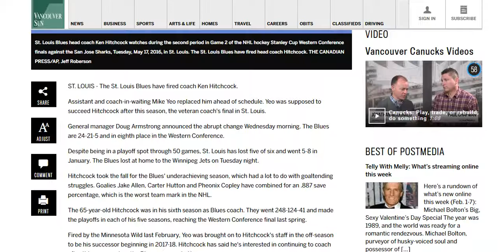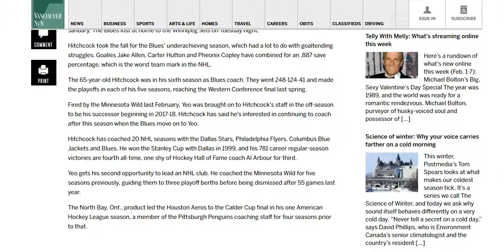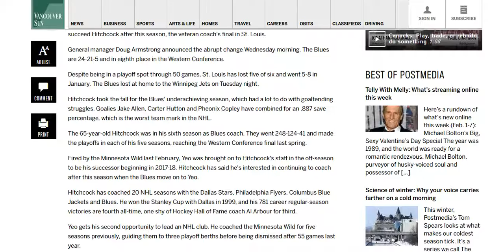Blues fire coach Ken Hitchcock, promote Mike Yeo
ST. LOUIS - The St. Louis Blues have fired coach Ken Hitchcock.

Assistant and coach-in-waiting Mike Yeo replaced him ahead of schedule. Yeo was supposed to succeed Hitchcock after this season, the veteran coach's final in St. Louis.

General manager Doug Armstrong announced the abrupt change Wednesday morning. The Blues are 24-21-5 and in eighth place in the Western Conference.

Despite being in a playoff spot through 50 games, St. Louis has lost five of six and went 5-8 in January. The Blues lost at home to the Winnipeg Jets on Tuesday night.

Hitchcock took the fall for the Blues' underachieving season, which had a lot to do with goaltending struggles. Goalies Jake Allen, Carter Hutton and Pheonix Copley have combined for an .887 save percentage, which is the worst team mark in the NHL.

The 65-year-old Hitchcock was in his sixth season as Blues coach. They went 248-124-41 and made the playoffs in each of his five seasons, reaching the Western Conference final last spring.

Fired by the Minnesota Wild last February, Yeo was brought on to Hitchcock's staff in the off-season to be his successor beginning in 2017-18. Hitchcock has said he's interested in continuing to coach after this season when the Blues move on to Yeo.

Hitchcock has coached 20 NHL seasons with the Dallas Stars, Philadelphia Flyers, Columbus Blue Jackets and Blues. He won the Stanley Cup with Dallas in 1999, and his 781 career regular-season victories are fourth all-time, one shy of Hockey Hall of Fame coach Al Arbour for third.

Yeo gets his second opportunity to lead an NHL club. He coached the Minnesota Wild for five seasons previously, guiding them to three playoff berths before being dismissed after 55 games last year.

The North Bay, Ont., product led the Houston Aeros to the Calder Cup final in his one American Hockey League season, a member of the Pittsburgh Penguins coaching staff for four seasons prior to that.